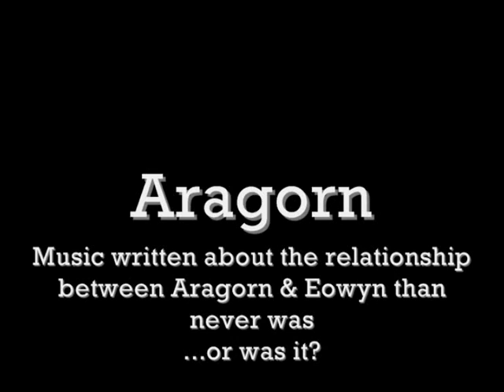Aragorn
The music is about the relationship between Aragorn & Eowyn that never was... or was it?

1st released in 2004 by YAK on the album 'Dark Side of the Duck. Re-recorded for 'The First Ring' Tolkien themed compiliation album' in 2009.

Set to images from the Peter Jackson Trilogy.

YAK play instrumental progressive rock & hail from Essex. All YAK CD's are sold to raise money for Tower Hill Stables Animal Sanctuary - 100% of all CD sale proceeds.